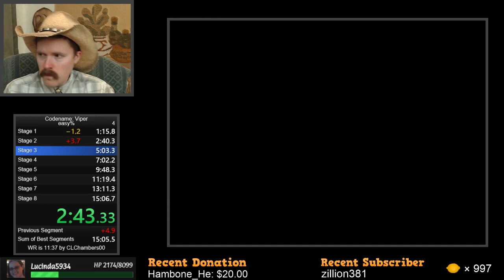Codename: Viper NES speedrun in 13:46 by Arcus